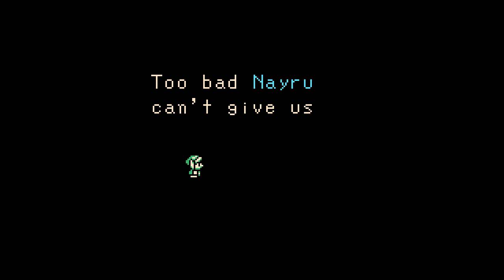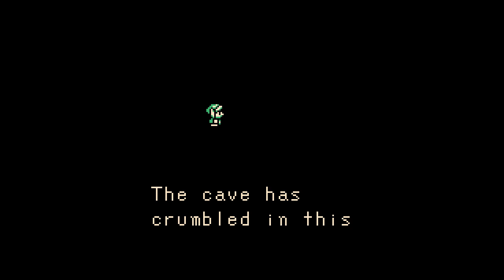[GameBoy Color] The Legend of Zelda: Oracle of Ages - Walkthrough #2